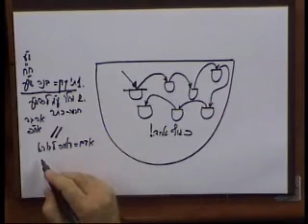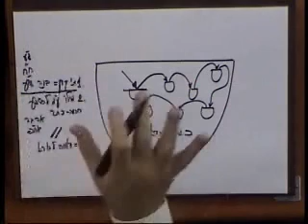Я - человек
В своём отношении к ближнему я могу быть подобен Творцу по действию
источник 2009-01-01Дарование Торы, пункт 14, урок 8 Преподаватель: Рав Михаэль Лайтман
17-20 мин.